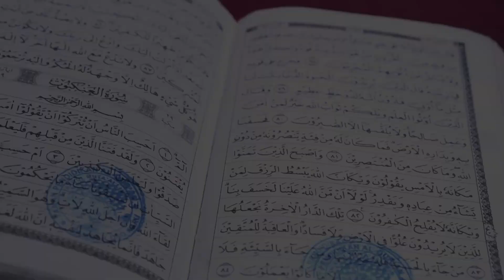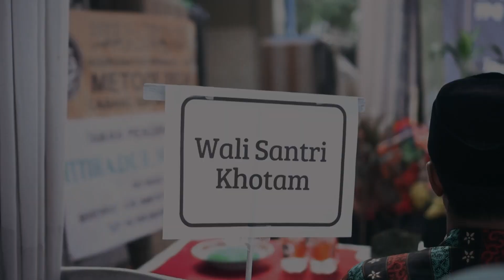KHOTAMA IMTIHAN TPQ ITTIHADUL MUTA'ALLIMIN KE 1 metode Qira'ati